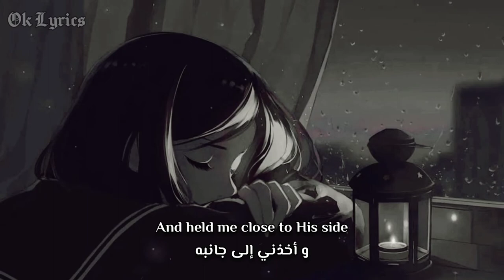John Michael Montgomery - The Little Girl Lyrics | مترجمة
gga paroles
gga lyrics
gg lapino
gga
gg lapino 2021
gg lapino 2021 kini dogbe
gg vikey
gg vickey
gg
ggb dance crew
ggg
ggdn
gga
gga 2021
gga takriz
gga freestyle
gga moswada
gga yeah
gga nordo
gga moswada 3 reaction
gga uoeno
gga sayeb marabout
gga 2021
gga takriz
gga freestyle
gga moswada
gga yeah
gga nordo
gga uoeno
gga sayeb marabout
gga anyway
gga moswada 2
gga moswada reaction
gga moswada 2 reaction
gga moswada instru
gga moswada 1
gga moswada parole
gga moswada clean
gga moswada 2 parole
gga moswada 2 instrumental
Shami - Моя вера (My Faith) Lyrics Paroles | مترجمة
shami mor bepa
shami mor bepa remix
shami mor bepa slowed
shami mor bepa english
shami mor bepa مترجمة
shami mor le shami paiba
shami mor bepa 1 hour
shami mor bepa instrumental
shami mara bapa ringtone
shami mor bepa live
Redstar Radi ft Dadlee - Qawmona
Redstar Radi lyrics
Dadlee Lyrics
Redstar radi Paroles
Dadlee paroles
Qawmona Lyrics
Qawmona Paroles
Radi qawmona lyrics
radi qawmona paroles
radi qawmona كلمات
كلمات قومنا
redstar radi
redstar os
redstar pray
redstar ifm
redstar lax
redstar young thug
redstar stfu
redstar og
redstar ech mazel feat jenjoon
redstar freestyle redstar
redstar radi
redstar radi ft dadlee - pray
redstar radi 2020
redstar radi with dadlee - she (lyrics)
redstar radi ft dadlee - pray slowed
redstar radi ft dadlee - pray remix
redstar radi whistle
redstar radi reaction
redstar radi train
redstar radi red steps redstar Radi
dadlee
dadlee ليش الزعل يا خالة
dadlee feeling
dadlee pray
dadlee she
dadlee nightmare
redstar dadlee
mr doodle
dadlee beats
dadlee zamilou Dadlee
radi telugu vlogs
radi vlogs
radi guzu gastoz
radi ellili
radi telugu vlogs in usa
radi movie
radi radi song
hindi song
radi redstar radi

راديو ستار
رادهي سلمان خان
راودي راثور
رادي يا قلبي
رادي راب
رادي كرونيتش
رادي دنيا رادي
كومن بنات النبي باسم الكربلائي
قومنا الميرغنية
كومن بنات النبي
كومن بنات النبي نصرات قشاقش
كومن بنات النبي حالات واتس اب
كومن بنات النبي خيطن خيمجن عبي
كومن بنات النبي باسم الكربلائي استوديو
كمون كمون
كومن توا قومنا
Sanfara ft. Ala, Brulux - Dybala Lyrics Paroles | مترجمة
sanfara ala
sanfara 2021
sanfara mortadha
sanfara face a face
sanfara freestyle
sanfara souki
sanfara siko siko
sanfara no no
sanfara dokken chahta
sanfara jfk sanfara
sanfara feat ala
sanfara feat souki
sanfara feat
sanfara feat hamouda
sanfara ft mortadha
sanfara ft souki
sanfara feat samara
sanfara ft nordo
sanfara feat didin canon 16
sanfara ft sanfara feat
sanfara feat ala
sanfara feat souki
sanfara feat
sanfara feat hamouda
sanfara ft mortadha
sanfara ft souki
sanfara feat samara
sanfara ft nordo
ala sanfara
ala flouss isar
ala clash radi
ala idgaf
ala vaikunthapurramuloo hindi dubbed movie
ala vaikunta puram lo songs
ala vaikunthapurramuloo
ala ft sanfara
ala kula meni
ala vaikunthapurramuloo full movie in hindi ala
ala sanfara
ala flouss isar
ala clash radi
ala idgaf
ala vaikunthapurramuloo
ala ft sanfara
ala kula meni
ala sanfara
ala flouss isar
ala clash radi
ala idgaf
brulux ndoro
brulux sanfara
brulux sadek
brulux quran
brulux benzema
brulux rap
brulux interview
brulux coran
brulux tpmp
brulux recite le coran
brulux feat lacrim
brulux feat zkr
brulux feat sadek
brulux feat mister you
brulux feat tunisiano
brulux feat jul
brulux feat
brulux feat alkpote
brulux feat gradur
brulux feat scridge brulux feat
JenJoon - MDAYDA | مديدة Paroles
dybala goal
dybala argentina
dybala fifa 21
pewdiepie
pewdiepie
pewdiepie
pewdiepie
pewdiepie
pewdiepie
pewdiepie
asmr
asmr
asmr
asmr
asmr
asmr
asmr
music
music
music
music
music
music
markiplier
markiplier
markiplier
markiplier
markiplier
billie eilish
billie eilish
billie eilish
billie eilish
billie eilish
fortnite
fortnite
fortnite
fortnite
fortnite
fortnite
david dobrik
jacksepticeye
joe rogan
James charles
baby shark
bts
dantdm
snl
game grumps
cnn
wwe
lofi
minecraft
shane dawson
fox news
msnbc